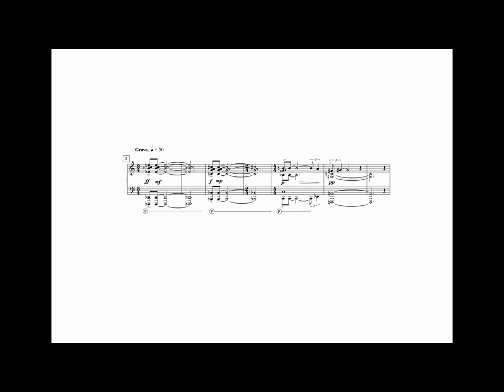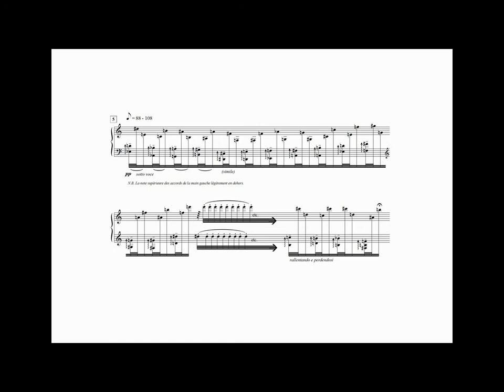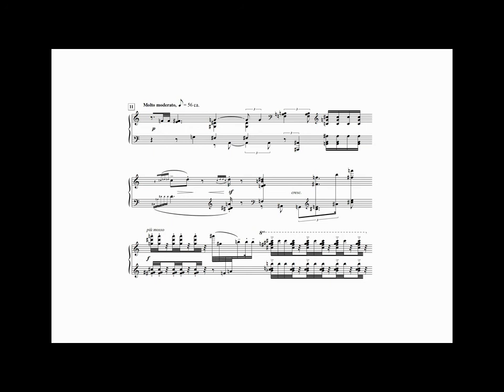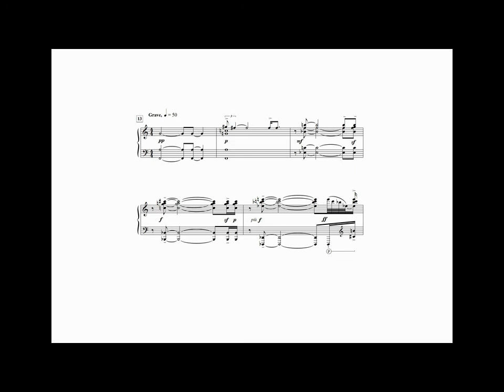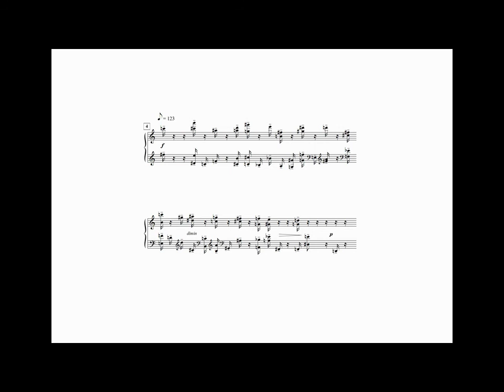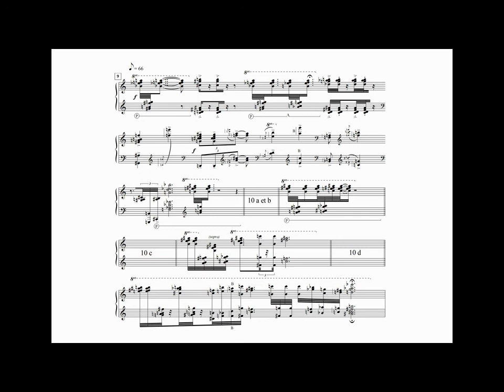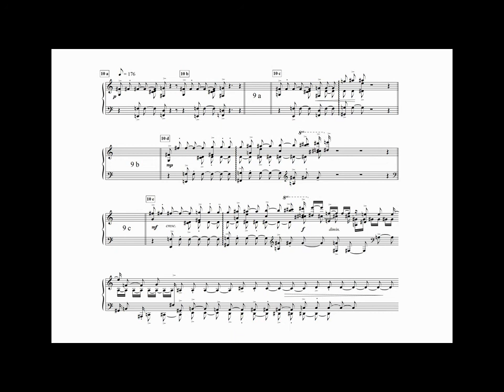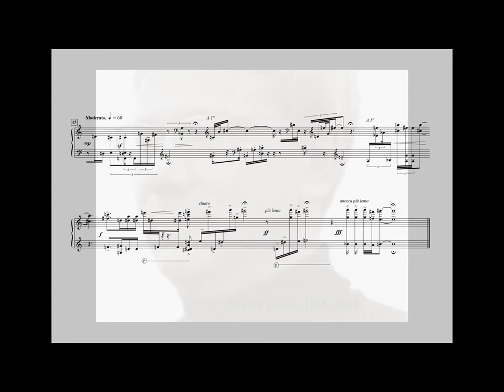NICOLAS ZOURABICHVILI Six variations pour piano (1969) par Gérard Frémy. Var. 1 et 2.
Pour comprendre pourquoi j'ai choisi cette manière bizarre d'écrire ces Variations, on peut écouter les deux versions qui sont en ligne : celle de Gérard Frémy, très pensée, très logique; et celle de Jean-Claude Pennetier, inspirée, fantasque et flamboyante. L'ordre des 15 séquences qui composent chaque variation est immuable, puisque c’est le thème même, c'est l'histoire qui est racontée. Mais l'agencement est libre, c'est lui qui révèle la pensée compositrice de l'interprète qui l'a établi. NZ.